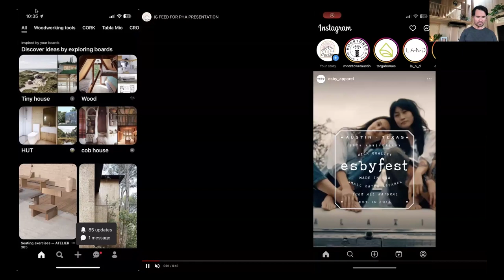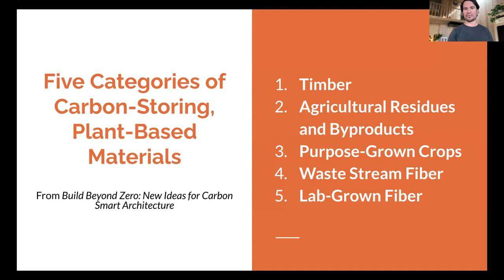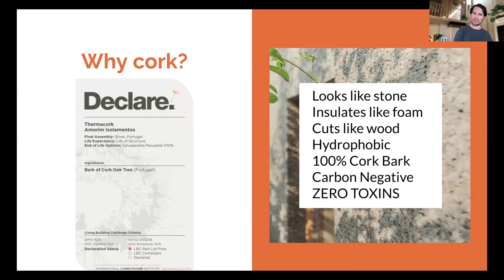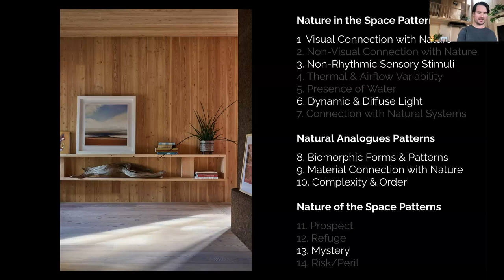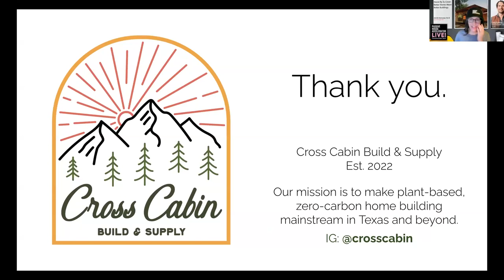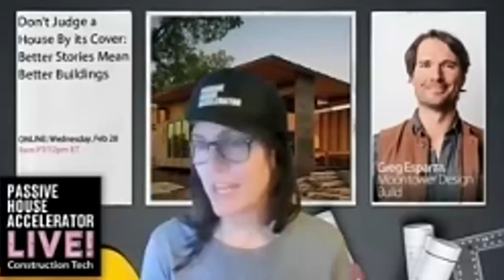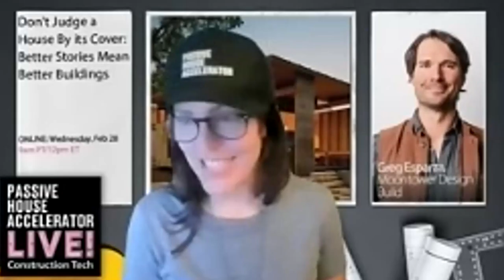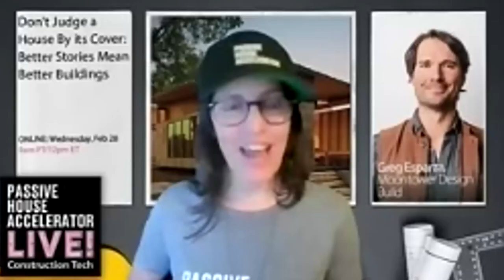Don't Judge a House by its Cover - Better Stories Means Better Buildings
At its heart, the Passive House movement tells a different story about how humans can understand and value buildings. More than ever before, visual culture dominates people’s experience of buildings and the world while other “invisible” forms of experience are undervalued even though they may be more impactful to people’s health and well-being in the present and future. These phenomena may be invisible, but they are tangible and measurable things like indoor air quality, the flow of thermal energy, embodied carbon impact, or even the smell of a building. This presentation will focus on how shifts in storytelling around air quality and healthy, low-carbon materials can help to correct this visual bias through elaborating the fundamental value of these “invisible” things and the positive impact they can have on your quality of life.